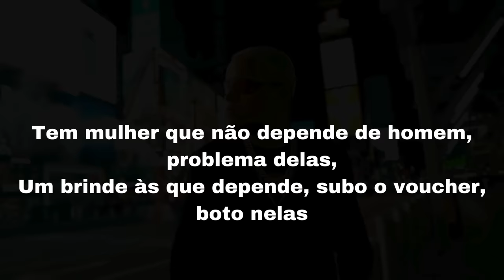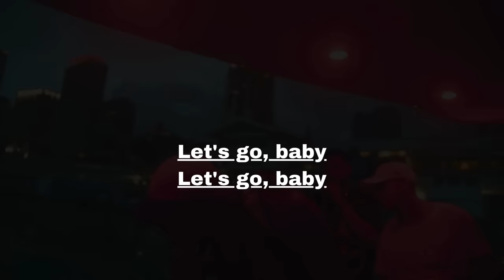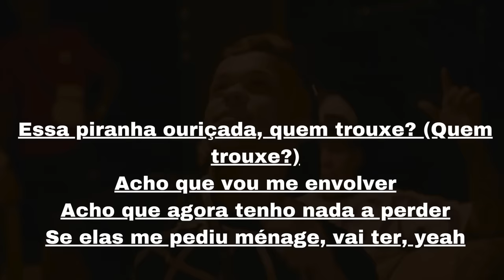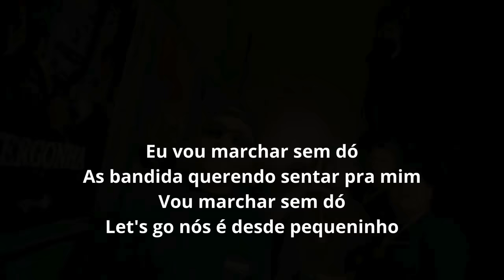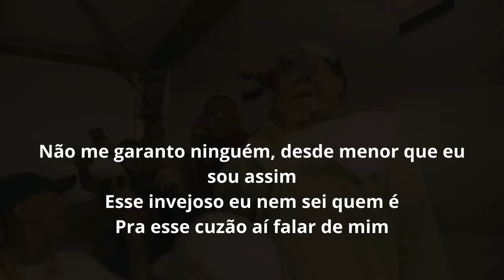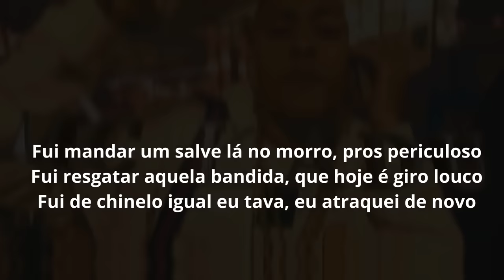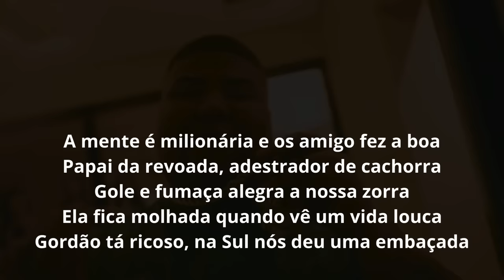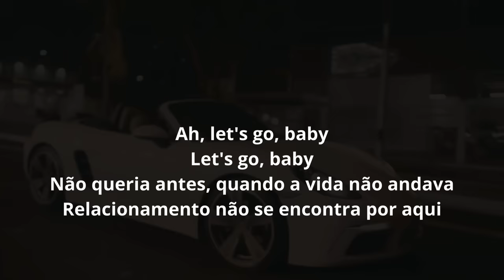letra LET'S GO 4.DJ GBR, MCDavi, MCDon Juan, MCGH do 7, MCGP MCKadu, MCLuki, MCPH, MCRyan SP e MC IG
Boa Familía, Curtam O Video E Comenta
Instagram nos comentários Curtem a primeira foto do perfil que eu vou estar enviando um pix de 100 reais para os primeiros que curtirem a foto do instagram